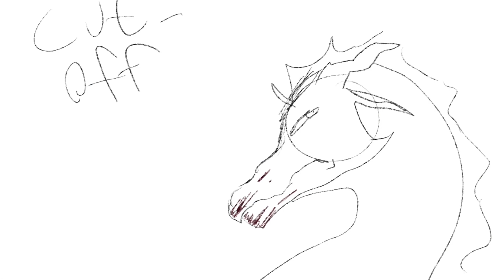Animals - WoF Evil AU MAP - Part 22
i am so proud of how this turned out! thank you so much for letting me join!